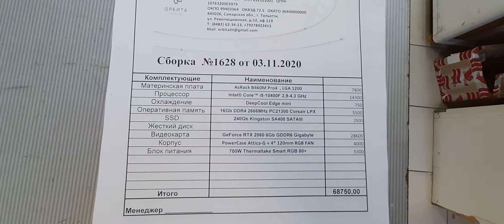Сборка 1628 _68750руб_ Core i5 10400F / b460m-pro4 / 16/ ssd240 / RTX 2060/ 700W/ Powercase Attica G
Core i5 10400F / b460m-pro4 / 16/ ssd240 / RTX 2060/ 700W/ Powercase Attica G